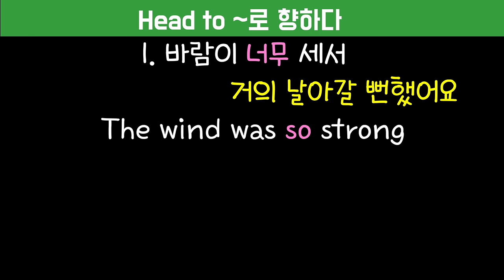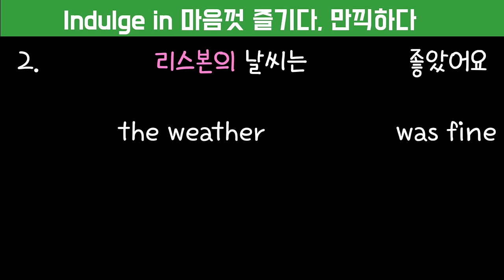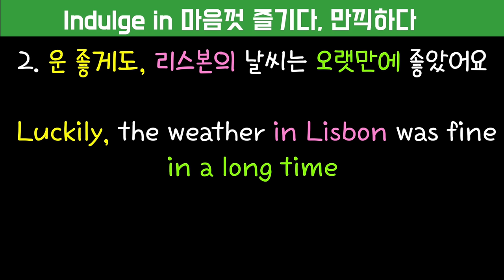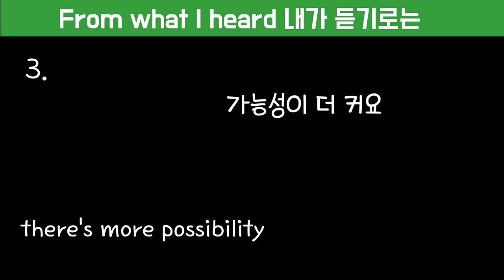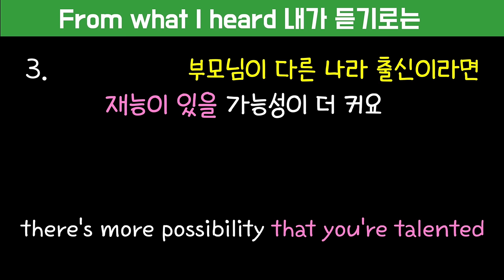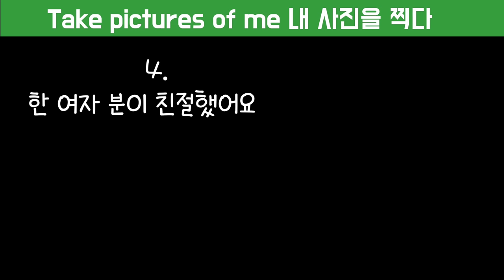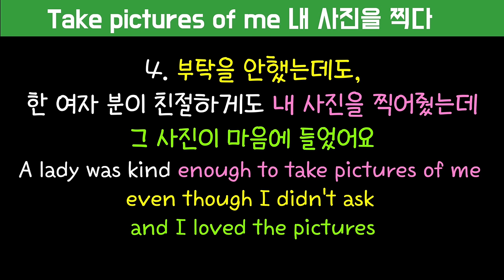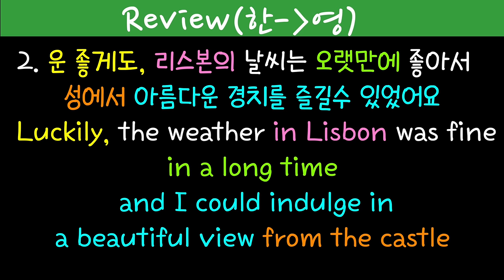[로지스쿨]#174 입이 트이는 기적의 문장 늘리기 시리즈